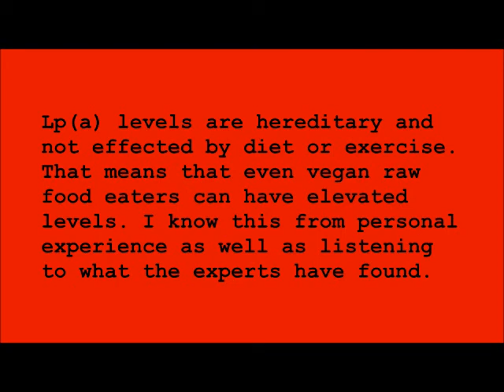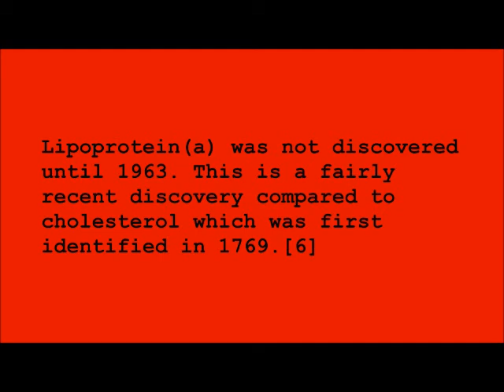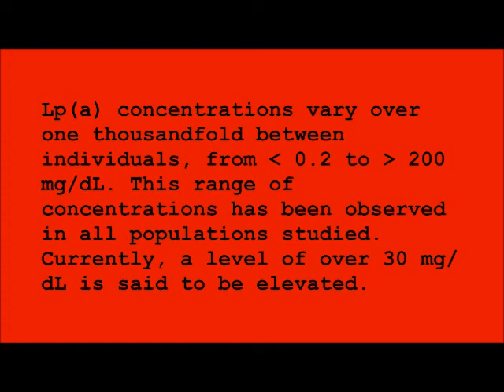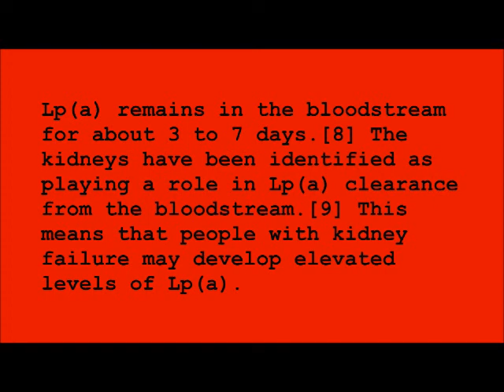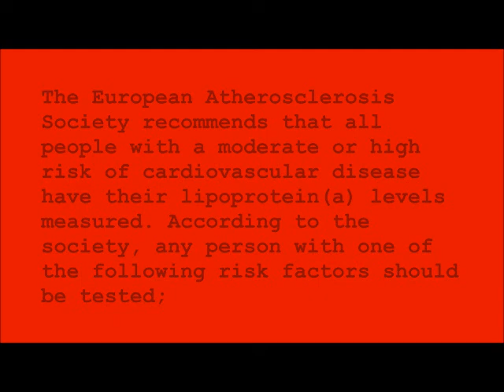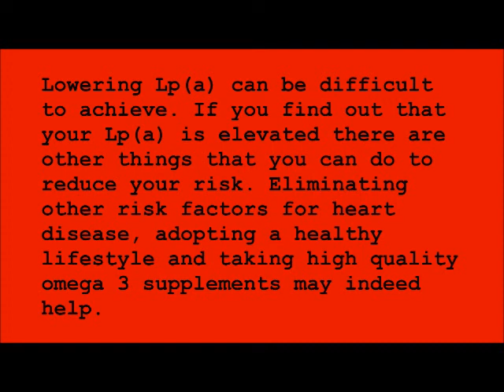Lipoprotein(a) Cardiovascular Nightmare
Lipoprotein(a), also known as Lp(a), is explained and the health risks associated with elevated levels are discussed.